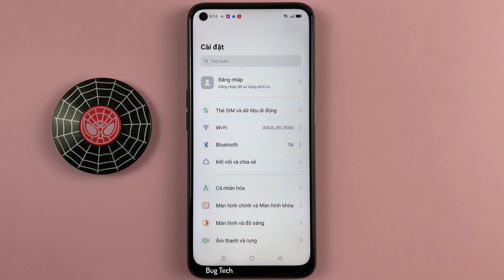Cách chia sẽ kết nối mạng qua Bluetooh trên OPPO A54 Android 11